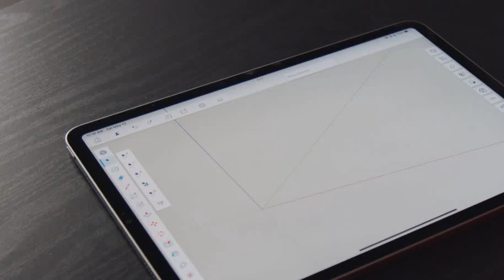SketchUp for iPad supports PDF | One import, all the context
SketchUp for iPad now supports PDF! Bring rich reference materials into SketchUp, develop ideas in 3D, and create presentation documents — straight from your iPad. Plus, customize text and dimension settings, smooth edges, and easily access learning resources with the new 6.3 updates.
SketchUp for iPad version 6.3 is here. We’ve elevated your documentation and presentation process on iPad with a streamlined flow from 2D to 3D to sharable output — wherever work takes you. Import rich reference materials, ideate quickly in 3D, and export presentation-ready PDF documents — all directly on iPad. Plus, we're giving you more tools to customize the look and feel of your model, including the ability to soften and smooth edges and adjust dimension string and text properties for a presentation style that’s uniquely yours. SketchUp for iPad gives you the power to create, communicate, and collaborate in 3D (and 2D) anywhere you choose.
Whether you need to reference floor plans, elevations, or an entire site plan, you can now import multiple pages from drawing sets in one swift operation. Simply select the pages you want, and define the drawing scale for each. We take care of the rest, arraying PDF pages in SketchUp and scaling them to ensure each page lands in your model at 1:1 scale. Start designing faster, and keep your conceptual workflow humming with all your reference material in one model file — and get there with just one import action.